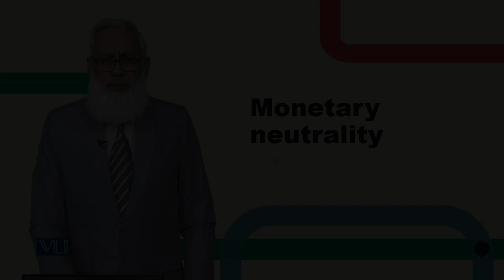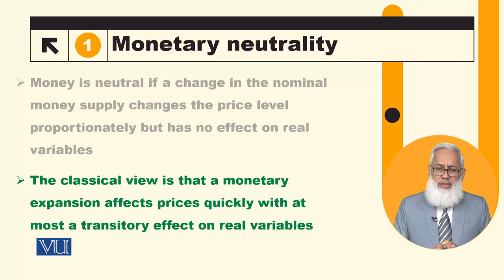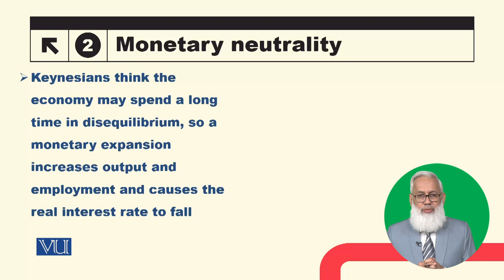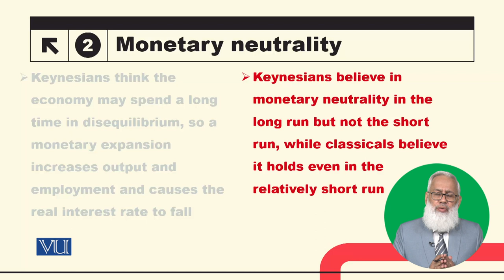Monetary Neutrality | Macroeconomic Analysis | ECO616_Topic108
Topic108: Monetary Neutrality,
By Dr. Hafiz Muhammad Ali Bhatti